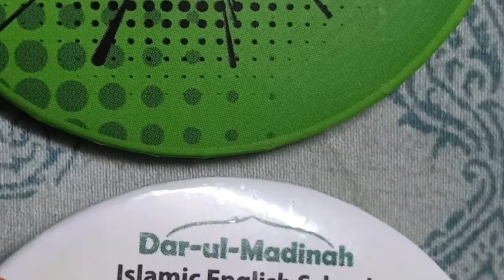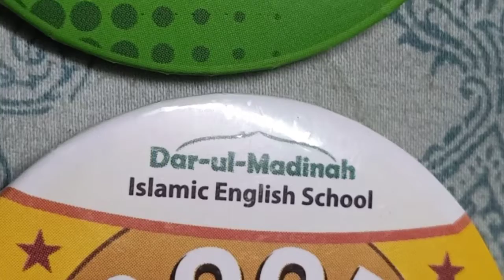Hoorain Ki Megical 👗 Dress||Buffalo 🐃 Se Darr Hogaya Khatam🤪||Indian Youtuber Yasmin Khan...💐💐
Hoorain's_Batch#

Do u like my video press Please 👍

Guys mujhe support karein.

Apne femliy & friends mein zada se zada share karein...🙏🙏

Bye Bye...
Allah Hafiz. 🤗🤗🤗